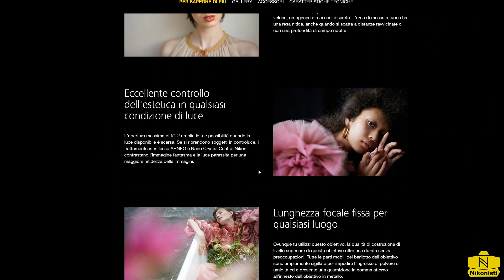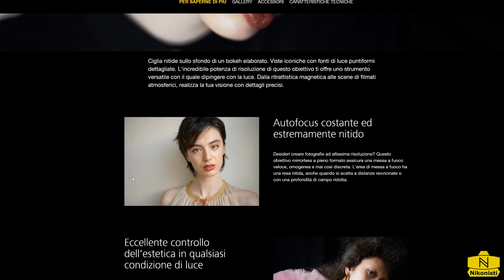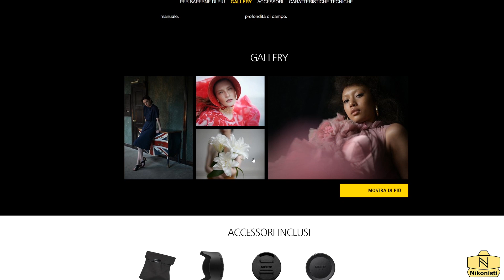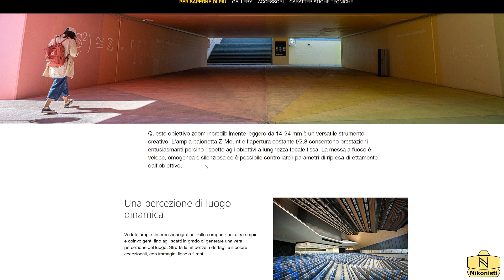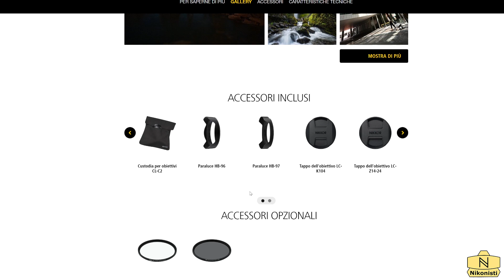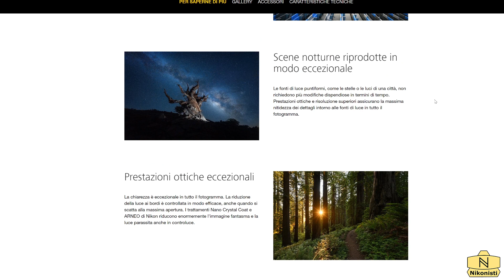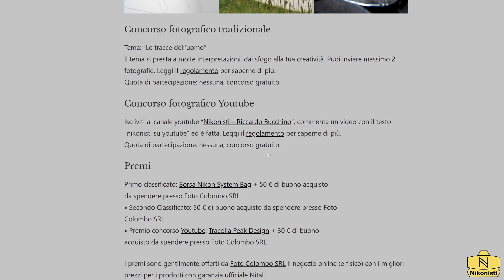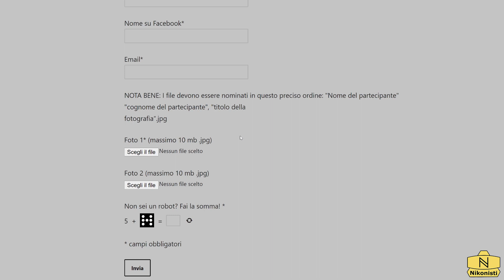50mm f/1.2 S e 14-24mm f/2.8 S per Nikon Z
Commenti a caldo sui nuovi obiettivi per baionetta Nikon Z.

00:00 50mm f/1.2 S
04:37 14-24mm f/2.8 S
09:06 Vinci con Nikonisti